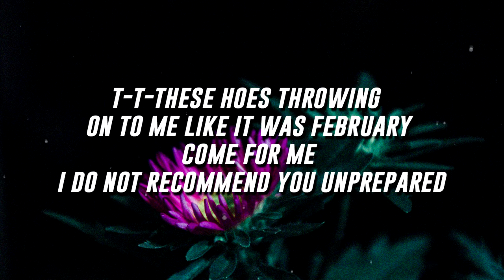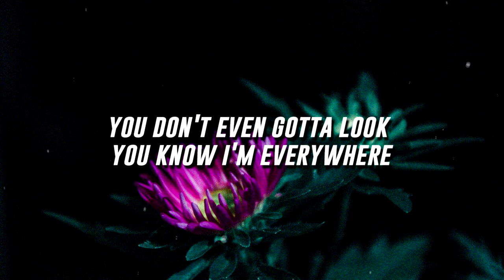LocateEmilio - Jealousy (Lyrics / Lyric Video)